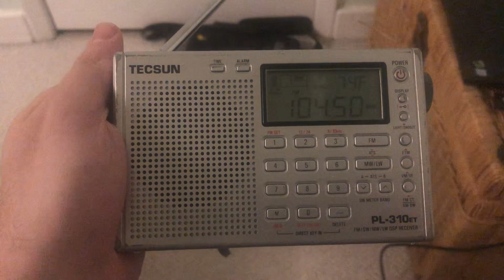WNVZ 104.5 FM Norfolk Virgina Received In Ocean City Maryland 8-27-2023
I was able to pull in Audacy Owned Z 104.5 due to tropospheric conditions as ALT 104.5 from Philly was causing cross interference

And funny enough I was playing another Audacy station from Norfolk 2WD 101.3 as currently I can’t listen to 103.3 Lite FM from Logan Utah due to their online stream being offline